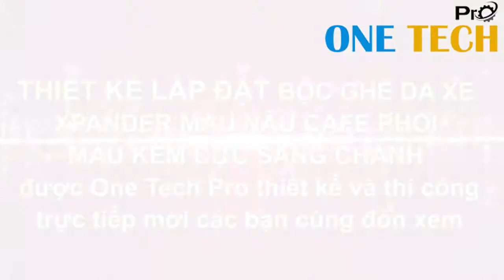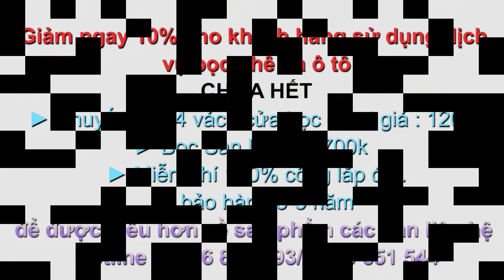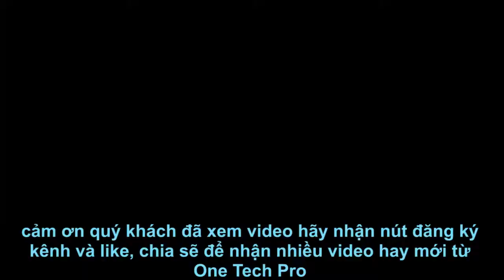THAY ĐỔI A-Z BỌC GHẾ DA XE MITSUBISHI XPANDER / SALE 10%/ ONE TECH PRO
BỌC GHẾ DA XE XPANDER MÀU NÂU CAFE PHỐI MÀU KEM CỰC HOT CHỈ CÓ DUY NHẤT TẠI ONE TECH PRO

quý khách hãy nhấn giúp nút đăng ký kênh để ủng hộ One Tech Pro để chúng tôi có thêm động lực làm nhiều video hữu ích hơn nữa cho quý khách .

Qúy khách tham khảo thêm nhiều bọc ghế da ô tô tại đường link sau :

* Bảo hành và khuyến mãi.

One Tech Pro cam kết bảo hành trách nhiệm tuyệt đối với sản phẩm. Cam kết hoàn tiền 100% khi khách hàng phát hiện ra da bọc nệm ghế xe hơi không đúng như cam kết. Miễn phí 100% các lỗi của sản phẩm trong thời hạn bảo hành.

*CHÚNG TÔI CAM KẾT:
Kiểm duyệt chất lượng sản phẩm , chất lượng dịch vụ kỹ càng trước khi sản phẩm giao cho khách
Bảo hành 3 - 5 năm
Chúng tôi sẽ hoàn 100% tiền cho khách hàng nếu khách hàng phát hiện da bọc có chất lượng ko đúng như cam kết ban đầu. Ví dụ như bọc da CN loại 1 lại độn da CN loại 2, giả da nhằm thu lợi nhuận ko chính đáng

*Khuyến mãi:
Nhân dịp kỷ niệm 13 năm chính thức hoạt động, chúng tôi dành tặng khách hàng chương trình khuyến mãi đặc biệt, giảm ngay 10% tất cả các dịch vụ nếu khách hàng chốt đơn qua online hoặc hotline: / 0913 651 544/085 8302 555
Chúng tôi rất hân hạnh phục vụ quý khách!!!
HÃY ĐẶT HÀNG NGAY TẠI VIDEO NÀY ĐỂ ĐƯỢC GIÁ TỐT VÀ KHUYẾN MẠI NHIỀU HƠN !!!
*Hotline1(tư vấn-kỹ thuật):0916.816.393 / 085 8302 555
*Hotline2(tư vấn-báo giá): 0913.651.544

ONE TECH PRO - NƠI NÂNG TẦM CHO XE CỦA BẠN
 quý khách xem thêm nhiều video khách tại đường dẫn sau :